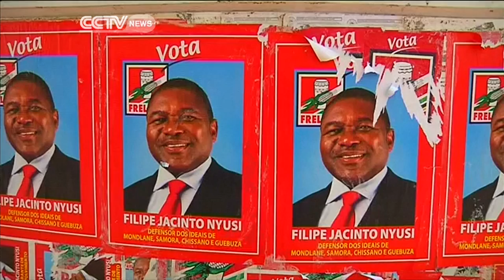Final Rallies for Mozambique's Elections Underway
It's a big week for Mozambique. Millions are preparing to vote in elections scheduled for Wednesday. And there's more at stake than picking a new president. Robert Nagila reports.